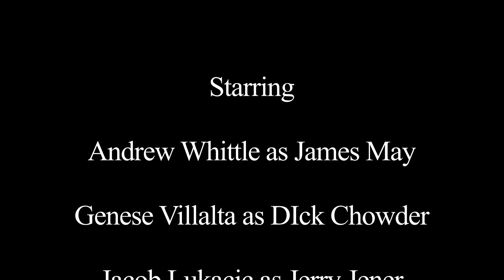Cold War in Latin America UN News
Here is a project we had for IB History in which we covered the Cold War in Latin America. We include figures such as Fidel Castro and Vargas who had a great impact on the Cold War in the Latin America region. This is the final episode in the UN News series and has an epic conclusion to the show itself.